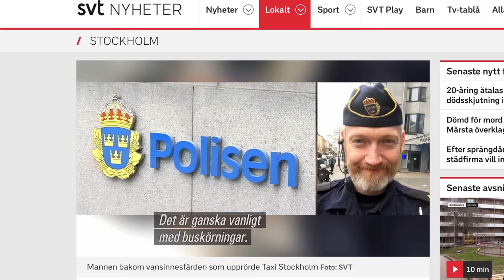The Crazy Taxi Driver is back!! Skurken in a VW Passat r36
Skurken is back at his part time work as a taxi driver.. even crazier than last time.

ATTENTION: THIS IS A DOCUMENTARY. WE FOLLOW DRIVERS FROM THE UNDERGROUND CAR SCENE IN STOCKHOLM, SWEDEN. WE INSIST THAT NEITHER YOU OR ANYONE ELSE ATTEMPT TO RE-CREATE OR PERFORM ANYTHING YOU HAVE SEEN!